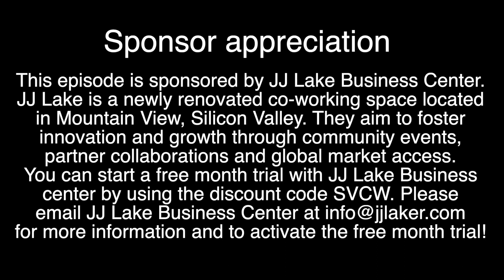How to Succeed as a Product Manager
This is the video program of Silicon Valley Career Women called "Women Leadership Enhancement." The title of this episode is  "How to Succeed as a Product Manager". In this episode, Mary Yang, Director of Product at Linkedin, former Chief Product Officer at Smule, shared her ideas of what it takes to become a good Product Manager.

If you would like to learn more, please become a subscriber at svcareerwomen.com